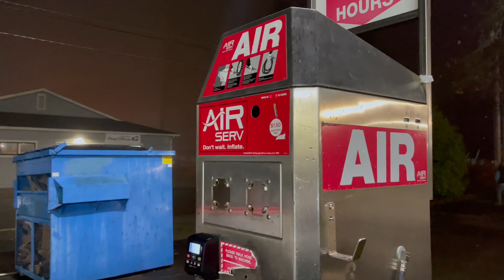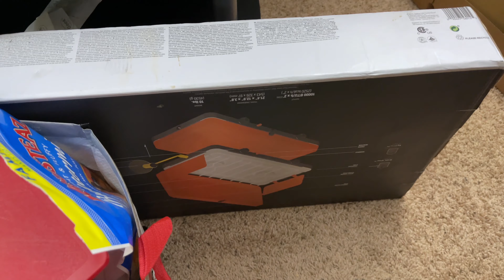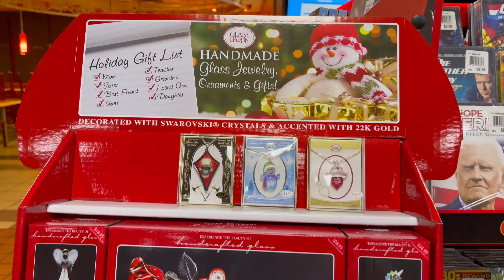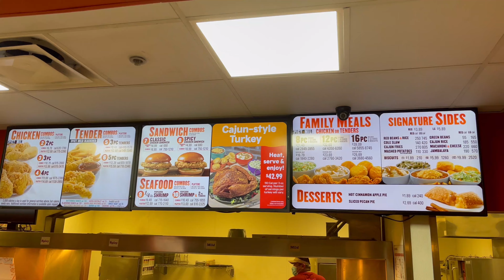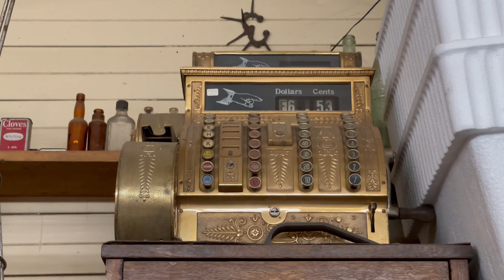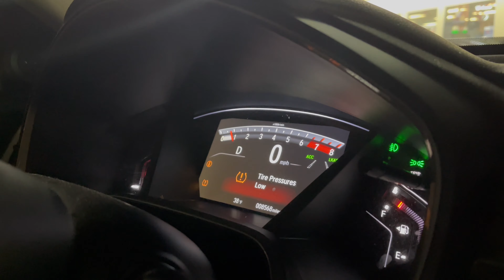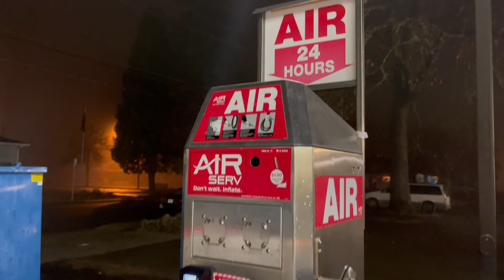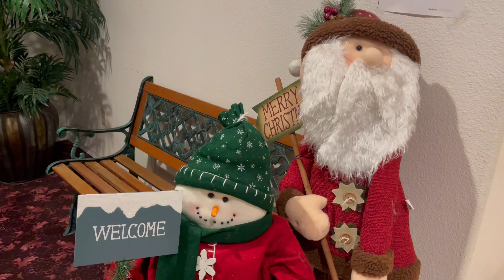VLOG 49: Pacific Coast Road Trip | അമേരിക്കയിലെ പസിഫിക് സമുദ്ര തീരത്തിലൂടെ ഒരു കിടിലൻ റോഡ് ട്രിപ്പ്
അമേരിക്കയിൽ നിന്നും ഒരു കിടിലൻ റോഡ് ട്രിപ്പ് സമുദ്ര തീര ഹൈവേയിലൂടെ.

ഒത്തിരി നാളുകളായി ഒരു ട്രാവൽ വീഡിയോ ഷെയർ ചെയ്തിട്ട്. യാത്രകൾ കാണാൻ ഇഷ്ട്ടമുള്ള കൂട്ടുകാർക്കൊക്കെ ചെലപ്പോ ബോർ അടിച്ചിട്ടുണ്ടാവും ടെക് വിഡിയോകളും അൺബോക്സിങ് വിഡിയോകളും ഒക്കെ കണ്ടിട്ട്. ഇനി കുറച്ചു ദിവസം നമുക്ക് യാത്ര വിഡിയോകൾ കാണാം.

അമേരിക്കയിലെ വാഷിംഗ്‌ടൺ, ഒറിഗൺ, കാലിഫോർണിയ, വയൊമിങ്  എന്നീ സ്റ്റേകളിൽ നടത്തിയ യാത്രകളിൽ നിന്ന് കുറച്ചു കാഴ്ചകൾ..
നിങ്ങൾക്ക് ഇഷ്ടമാകും എന്ന് ആഗ്രഹിക്കുന്നു. അഭിപ്രായങ്ങളും കുറവുകളും എല്ലാം അറിയിക്കുട്ടോ.

Pacific Coast Road Trip | അമേരിക്കയിലെ പസിഫിക് സമുദ്ര തീരത്തിലൂടെ ഒരു കിടിലൻ റോഡ് ട്രിപ്പ്

Seattle - Oregon - California - Oregon - Seattle - Road Trip

- എന്റെ ഡയറിക്കുറിപ്പിൽ നിന്ന്
- വാഷിംഗ്‌ടൺ  -  ഒറിഗൺ - കാലിഫോർണിയ
- അമേരിക്കയിലെ പസിഫിക് കോസ്റ്റ് റോഡ് ട്രിപ്പ് - Day 0